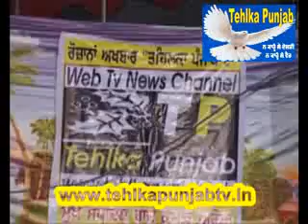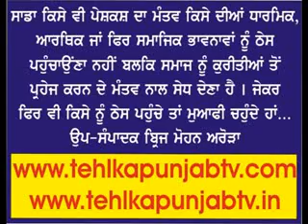Barthday Mannat Arora-4.flv